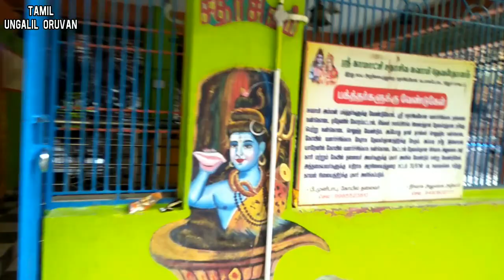Vera Level Experience | Sadasiva Kona Waterfalls Vlog Tamil | Hard Trekking Near Chennai | Chillout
Type "Tamil Ungalil Oruvan" in Search Option

SUSHANT SINGH RAJPUT NEPOTISM
Justice For Sushant Singh Rajput